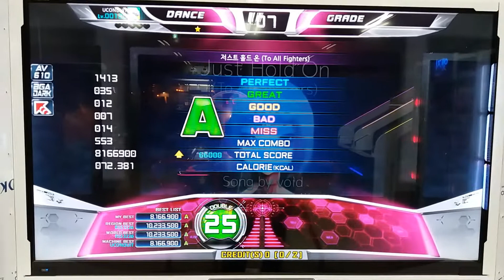저스트 홀드 오오오오오오5555555555555ㄴ [ 펌프 잇 업 저스트 홀드 온 D25]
펌프 잇 업 나코식 플레이 #118

저스트 홀드 온 D25 입니다.

아직 겹발이 잘 안밟혀요 헤헤

점수 소폭 상승한 영상이구요

다음에 더 나은 모습으로 찾아뵙겠습니다.